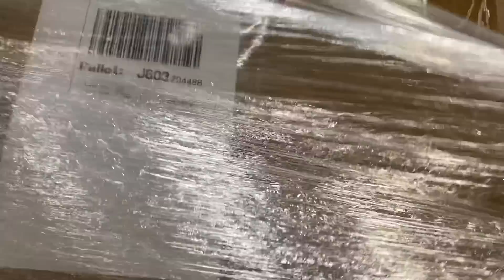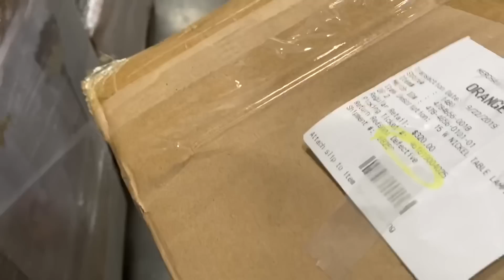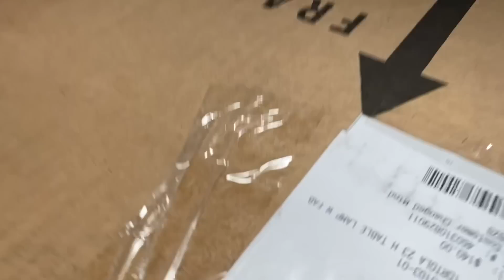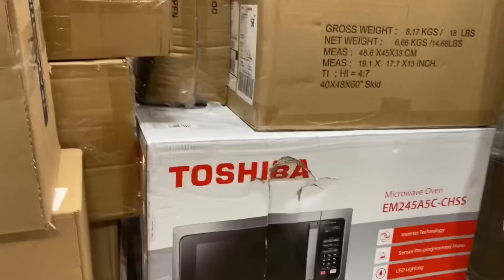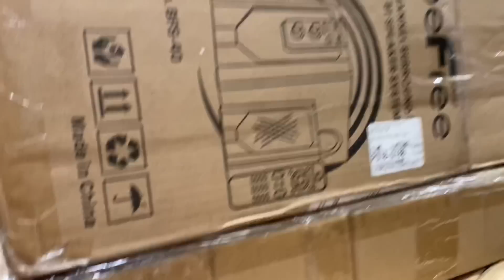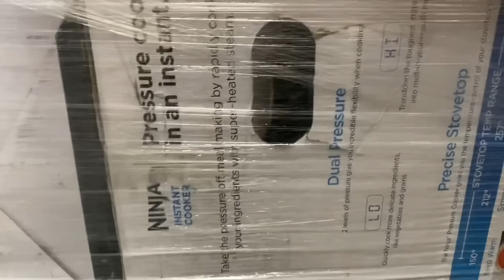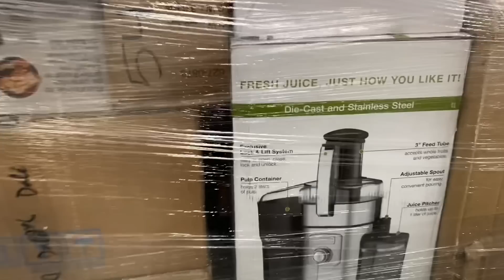Abriendo una Paleta de JC Penny - Barata VS Cara 🤑 Tu cual Escogerias?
Muy buenos dias amigos,
El dia de hoy les comparto este video donde la señora Lupita viajo 2 horas y media de San Diego para conocer la bodega y me pregunto si le podia abrir la paleta de jc penny que constaba de productos de electrodomésticos y le di la recomendación de que si iba a invertir en eso se arriesgara con la mas cara pero no sin antes abrírsela para estar seguros que lol que fuera a comprar fuera lo que esperábamos ..
Y se la abri y es por eso que le llamamos a este video "barata vs cara"
Tu cual escogerías?
Te gusto alguna de las 2?
Invertirias en algo así?
Crees que valla a doblegar su inversion?
CUENTAME TODO!!

 Y dejame en los comentarios tu que opinas !!!

Opciones de trabajo para papas Solteros y casados.
En este video comparto con ustedes una de las maneras que yo he emprendido desde mi casa y ha sido fácil de operar y manejar una inversión pequeña que te puede dar un ingreso bastante atractivo.

y si quieres ir fisicamente a la bodega esta es la información ..
MBA TRADING GROUP
16253 Gale Ave, city of Industry, CA
☎️# de what’s up

Aquí en este enlace (link) encontrarás más información de donde tu puedes iniciar a generar un ingreso adicional para el sostén de tu vida. Únete a la red de Padres emprendedores y a la misma ves papas mas felices.